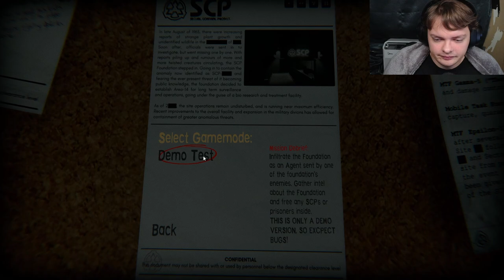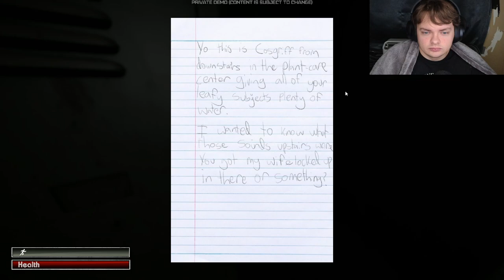What did they do down here!? | SCP: Ground Zero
Honestly kinda creepy being chased by these things.